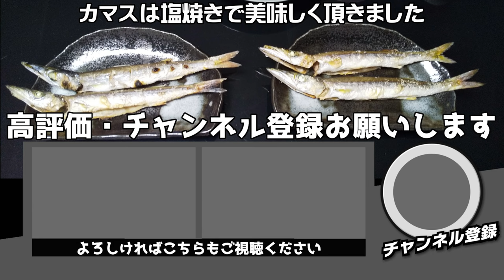リゾマンに移住したアラフィフ夫婦｜目の前のお庭（？）で釣りをして酒の肴を狙う！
私達は、東京から伊豆のリゾートマンションに移住してきたアラフィフ夫婦です。
今回は、休日に自宅マンション前のお庭（？）で、ルアーフィッシングを楽しみました！
釣り場は貸し切りでしたので、数か所移動しながらの釣り。
最後にどうにか食材ゲットできました！
アラフィフ夫婦の休日をご覧ください。

よろしければポチっとお願いしますm(__)m

目次
00:00 オープニング
00:25 マンション内から釣り場の波チェック
01:09 エレベーターを降りたら、目の前は海！
01:34 エギを準備して釣りを始めましょう
04:07 イカ釣れないのでワインドしてみる
04:50 1投目から反応アリ！
05:24 波の様子は常に変化します
08:48 追って来るけど食わない
10:11 危うく波に！？
10:29 移動して次の場所へ
11:18 伊豆大島～錦ヶ浦まで見渡せます
11:40 さらに移動して頑張ってみるが・・・
12:18 ようやくヒット！
14:45 リーダーのチェックを怠ると・・・
15:12 本日の釣果～エンディング

===私が車中泊等で使っているもの===
GoPro HERO7 ブラック

Hohem Pro 4 ジンバル カメラ用スタビライザー 三軸ジンバル

ワイヤレスピンマイク SYNCO-G2A2-2.4G

Hohem iSteady Mobile Plus スマホジンバル3軸スタビライザー

コールマン(Coleman) 寝袋 フリースアドベンチャー

NV200バネット ウィンドーバグネット フロント（2枚）セット

ウインドーネット バックドア用 網戸 防虫ネット

PRISMATE(プリズメイト) 折りたたみ コードレス リビングファン 首振り機能付

NV200バネット マルチシェード・シルバー／グレー フロント（3枚）セット

DOKIO ソーラーパネル 100w セット

12v 100Ah LiFePO4バッテリー

Somikon ポータブル電源 168000mAh/537Wh LiFePO4リン酸鉄リチウム電池

JAPAN AVE.(ジャパンアベニュー) 車載冷蔵庫
同等品
AVEST 氷も作れる ブラック鏡面天板の ポータブル冷蔵庫

2000W FFヒーター 2KW 軽油ヒーター 車用ヒーター 12V

===関連動画===
リゾマンに移住したアラフィフ夫婦｜目の前のお庭（？）で海水浴とシュノーケリングを楽しむ♪

リゾマンに移住したアラフィフ夫婦｜館内でカラオケと卓球と温泉を楽しむ♪

リゾマンに移住したアラフィフ夫婦｜自宅前の海岸で釣りやBBQもできちゃいます♪

【リゾマン暮らし】東京から熱海で移住生活♪メリット・デメリットは？自宅から徒歩０分！海の絶景独り占め！

【リゾマン暮らし】東京から伊豆・熱海のリゾートマンションに移住した夫婦の生活♪海目の前のリゾマンの館内設備ってどんなモンなの？

【リゾマン暮らし】休日に自宅前のプライベートビーチでシュノーケリングしてみた♪

【リゾマン暮らし】移住者の休日｜自宅マンションから徒歩5分！海岸を散歩してプライベートビーチでＢＢＱ！！